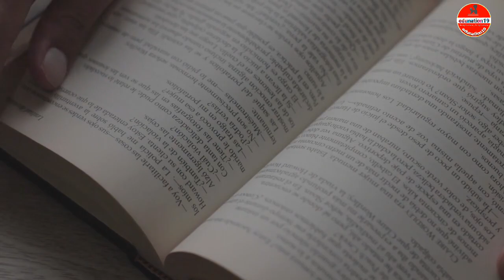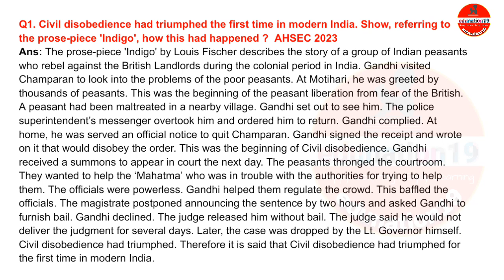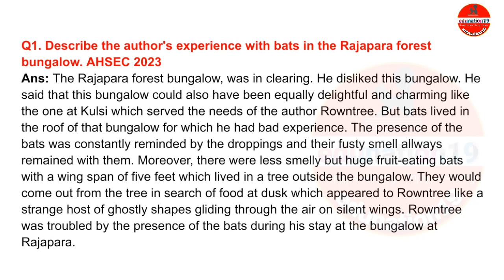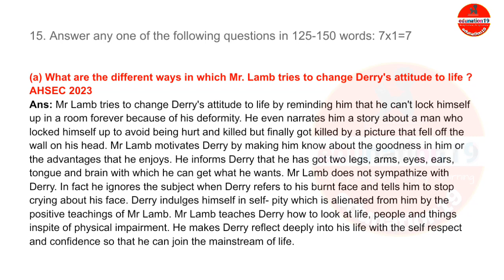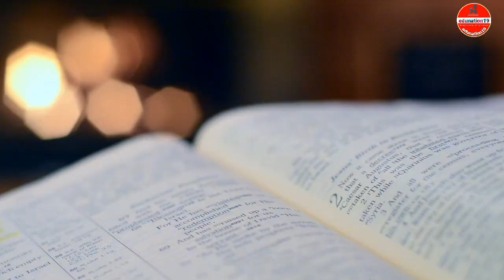HS 2nd Year Question paper Solved AHSEC 2023 | AHSEC 2023 HS 2nd Year English Solved Question Answer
Hope you are fully satisfied with this video. If you find this video informative & satisfied with this video,

Pls hit the like button, share with your friends, classmates and for career related amazing videos ☝Subscribe too. so that I can present more and more videos in upcoming days to help you with those.

মোৰ মাতৃমুখ দৰ্শন HS 2nd Year Assamese Chapter 1 Question Answer
Class 12 Assamese Chapter 1 AHSEC
class 12 assamese chapter 1 mur matrimukh dorxon
class 12 assamese chapter 1 question answers
class 12 assamese chapter 1 questions about
class 12 assamese mur matrimukh dorxon question answer
hs 2nd year assamese question answer
উদ্যোগী হওঁ আহাঁ  Class 10 Assamese Chapter 6 Question Answer
উদ্যোগী হওঁ আহাঁ   Class 10 Assamese Question Answer
class 10 assamese chapter 6 all question answer
class 10 assamese udugi hau aha question answer
উদ্যোগী হওঁ আহা 10 Assamese Chapter 6 Question Answer SEBA
উদ্যোগী হওঁ আহা Class 10 Question Answer
Borgeet class 10 Questions Answers HSLC Assamese
মই অসমীয়া Class 10 Question Answer
HSLC Grace Mark
HS 1st Year Grace Mark
HS 2nd Year Grace Mark
HSLC News
AHSEC New Update
Number of grace mark's subject
HS 1ST YEAR PASSING MARK
HSLC Grace Mark
AHSEC GRACE MARKS
HS 1ST YEAR GRACE MARKS
HS 2ND YEAR GRACE MARKS
SEBA GRACE MARKS
HSLC UPDATE
AHSEC UPDATE
HSLC NOTIFICATION
AHSEC NOTIFICATION
Hslc news
Hs news Assam educational news
Good update
Grace hslc exam grace marks 2023
grace marks hslc 2023
grace marks hslc
grace marks hslc exam
hs final exam grace marks
hslc final exam grace marks
how much grace marks in hslc
hslc 2022 news today
grace marks class 10 2022
hsic grace marks class 10 2022